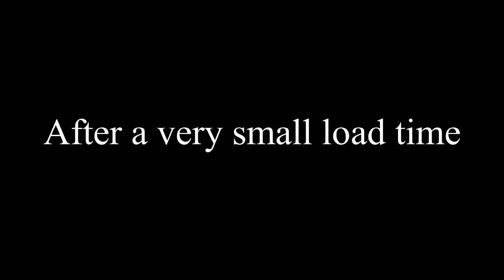Sports - Morning Trackmania #4